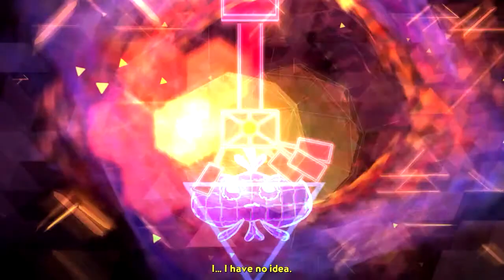Broken Age - Ep06 - Prima DooOoOooOooom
Broken Age Part 6 - We finally get to Prima Doom. Dramatic things happen.

Broken Age is a point-and-click adventure telling the stories of a young boy, Shay, and girl, Velouria, leading parallel lives. The girl has been chosen by her village to be sacrificed to a terrible monster--but she decides to fight back. Meanwhile, a boy on a spaceship is living a solitary life under the care of a motherly computer, but he wants to break free to lead adventures and do good in the world. Adventures ensue.